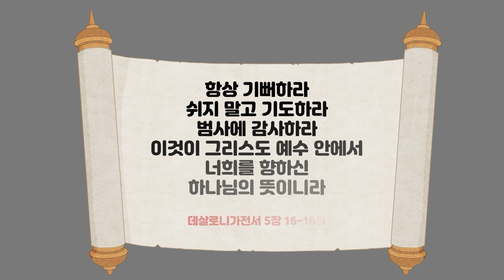추수감사주일 영유아유치부 성경스토리영상 - 3과정 2학기 하나바이블